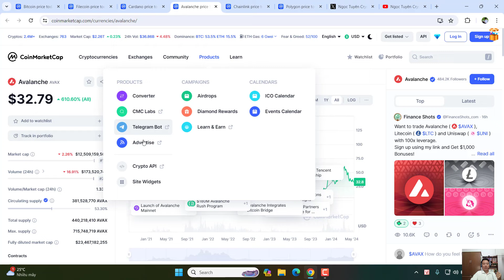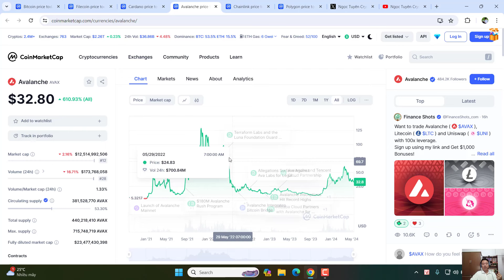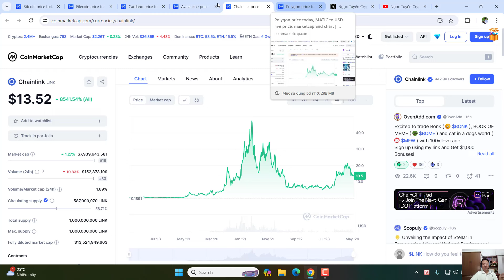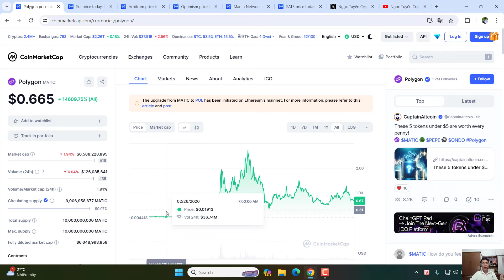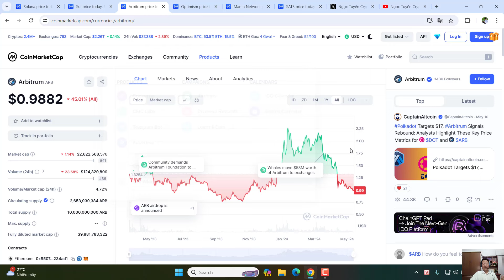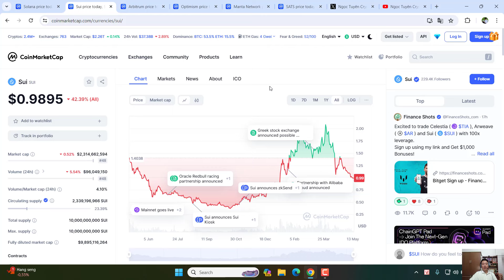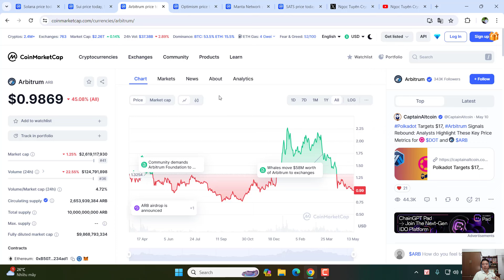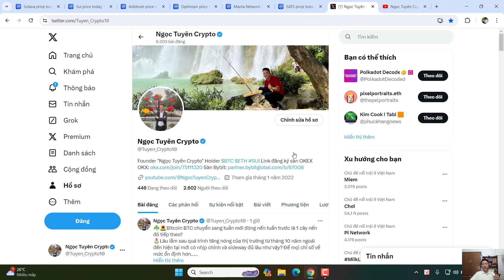LÀM SAO VƯỢT KHÓ Ở HIỆN TẠI ĐỂ X10-20 LẦN CHO UPTREND 2025? ĐẠT THÀNH CÔNG LỚN CHU KỲ 4 NĂM?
Hiện tại sau Halving thị trường đang khá nhàm chán khi không có sóng, Altcoin liên tục bị giảm. Tuy nhiên đây lại là thời điểm để anh em có thể mua coin giá rẻ hơn và X nhiều hơn cho Uptrend. Video này chúng ta cùng chia sẻ nhé!
Link đăng ký các sàn giao dịch uy tín:
Anh em nhận được giá trị từ kênh có thể donate cho kênh:
Số tk: 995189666   "Phùng Ngọc Tuyên"
Ngân hàng VPBank " Ngân hàng thương mại cổ phần Việt Nam Thịnh Vượng"